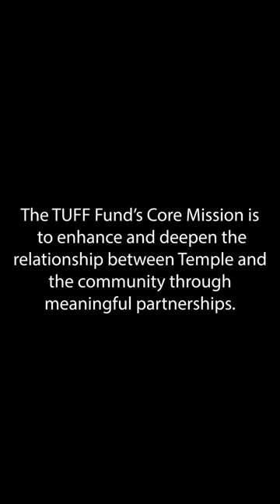The TUFF Fund partners with Temple student-athletes and Temple Hospital's Fox Chase Cancer Center.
Temple University student-athletes partnered with the TUFF Fund on a name, image, and likeness charitable initiative to support two mothers with holiday gifts who are battling cancer at Temple University Hospital's Fox Chase Cancer Center.

Temple University student-athletes include:

Olivia Vance (Temple Women's Volleyball)
Ian Stewart (Temple Football)
Joquez Smith (Temple Football)
Cassie Romanczuk (Temple Field Hockey)
Kendall Currence (Temple Women's Basketball)
Brooke Donabedian (Temple Gymnastics)